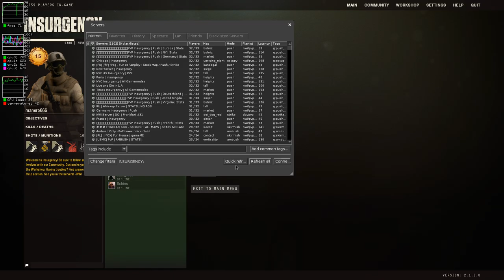Insurgency ·· Let's Play on Linux ·· #2 ·· Looooooooong gameplay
Hi there!

looks like I've lost the sense of time while recording
I will put some timings so you will be able to skip wherever suits you better..

I also need to low the recording quality, the file was waaaay too big (30GB LOL)
drop a comment or thumbs if you like!!